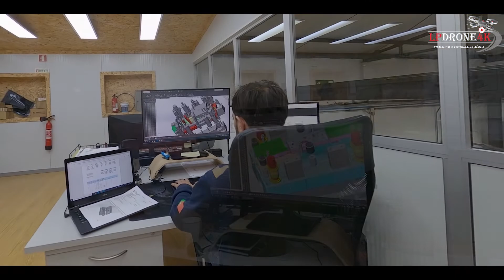Gravações a Interiores em FPV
Apresentamos aqui um pequeno resumo do trabalho feito com drones FPV ao interior da empresa Mill Wire Technology. 😊